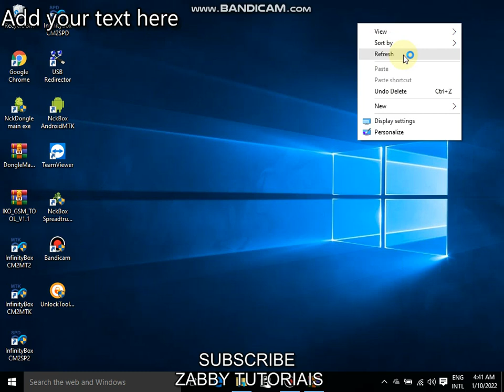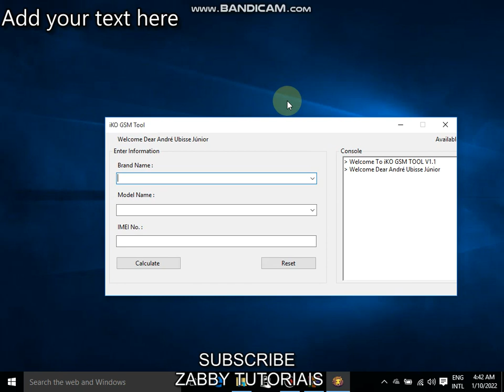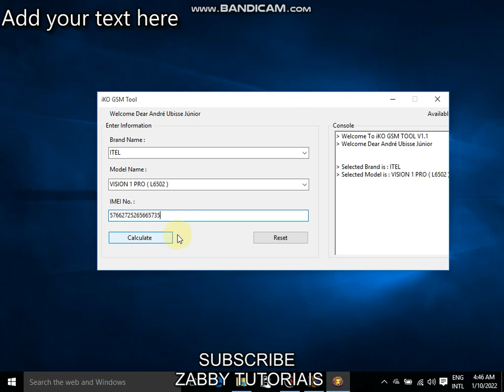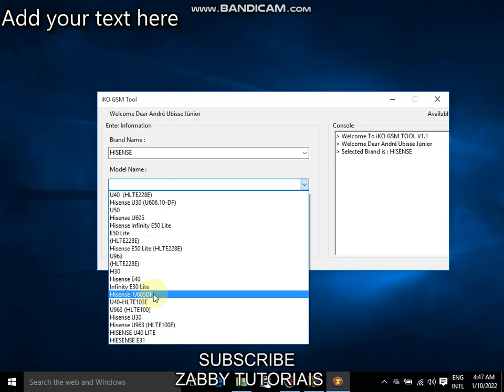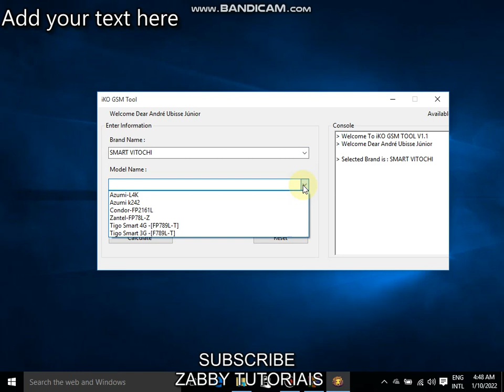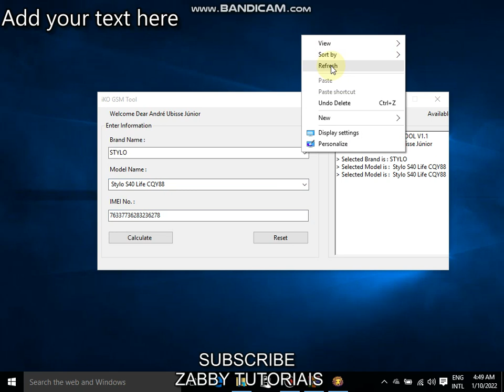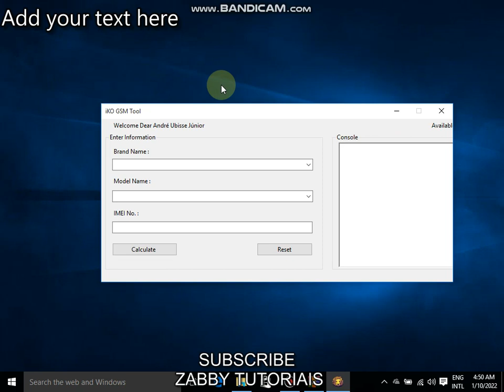COMO DESBLOQUEIAR REDE DE QUALQUER CELULAR POR IMEI SEM BOX/DONGLE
Olá, eu sou André Ubisse Júnior (ZABBY) o dono do canal ZABBY TUTORIAIS, canal

Eu estou a vender um aplicativo que pode desbloqueiar todos esses celulares abaixo listados via IMEI sem box ou dongle. Para ter o aplicativo ligue para mim ou WhatsApp me usando os contacts que estão em baixo. Veja os celulares suportados:

AZUMI 📶

📲 AZUMI L4K
📲 AZUMI V4
📲 AZUMI K242
📲 AZUMI A4
📲 AZUMI A4 GO
📲 AZUMI L4Z
📲 AZUMI L3Z
📲 AZUMI Speed V5+

TECNO 📶

📲 TECNO SA2S
📲 TECNO RB2S
📲 TECNO SC6S
📲 TECNO RB8S
📲 TECNO RB7S
📲 TECNO SA7S
📲 TECNO SA6S
📲 TECNO SC7S

ITEL 📶

📲 ITEL A14
📲 ITEL A23S
📲 ITEL A23
📲 ITEL AC60(L6004I)
📲 ITEL AC13(W4001P)

HURRICANE 📶

📲 HURRICANE PULSE
📲 HURRICANE VORTEX
📲 HURRICANE ULTRA
📲 HURRICANE LINK

HISENSE 📶

📲 HISENSE U40 (HLTE228E)
📲 HISENSE U30 (U606.10-DF)
📲 HISENSE U50
📲 HISENSE U605
📲 HISENSE Infinity E50 Lite
📲 HISENSE E50 Lite (HLTE228E)
📲 HISENSE U963
📲 HISENSE H30
📲 HISENSE E40
📲 HISENSE U605-DF
📲 HISENSE U40-HLTE103E
📲 HISENSE U963 (HLTE100)

SMART VITOCHI 📶

📲 AZUMI-L4K
📲 AZUMI K242
📲 Condor-FP2161L
📲 Zantel-FP78L-Z
📲 Tigo Smart 4G-(FP789L-T)
📲 Tigo Smart 3G - (F789L-T)

STYLO 📶

📲 STYLO S40 Life
📲 STYLO Life DHP99
📲 STYLO Life 2 Network
📲 STYLO BOLD PLUS DDJ18
📲 STYLO S40 LIFE

MOBIWIRE 📶

📲 Vodacom vibe 3G
📲 Vodacom vibe 4G
📲 Vodacom kicka 4 plus 4G
📲 Vodacom kicka zoom (H5024) 4G
📲 Vodacom kicka zoom 4G
📲 Vodacom kicka zoom (5024)
📲 Vodacom kicka 5 plus 4G
📲 Vodacom kicka 4 plus
📲 Vodacom kicka 5 plus (5032) 4G
📲 Vodacom kicka 5 plus
📲 Vodacom kicka 5 (5062)
📲 Vodacom kicka 4 plus (H4023)
📲 Vodacom kicka 5 (H5062) 4G
📲 Vodacom kicka 4 plus (H4023) 4G

MOBICEL 📶

📲  MOBICEL RIO SS
📲  MOBICEL GLO
📲 MOBICEL BERRY
📲 MOBICEL BEAM
📲 MOBICEL LEGEND
📲 MOBICEL NEO LTE
📲 MOBICEL NEO
📲 MOBICEL FAME
📲 MOBICEL FENDY
📲 MOBICEL HERO

Se você se está interessado é so ligar ou via WhatsApp nesses contactos:

Podes entrar no nosso grupo, veja em baixo

e depois entra no grupo de WhatsApp